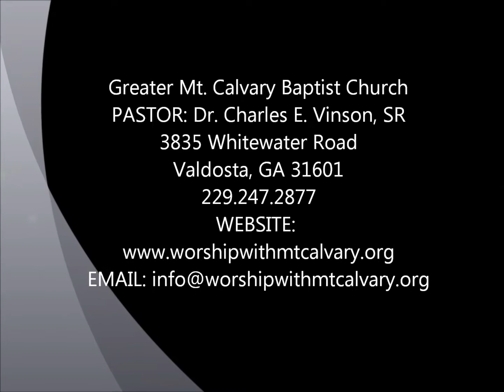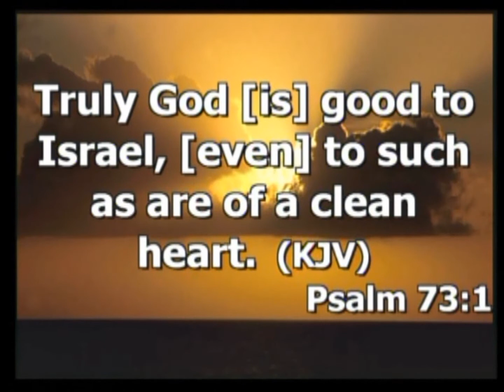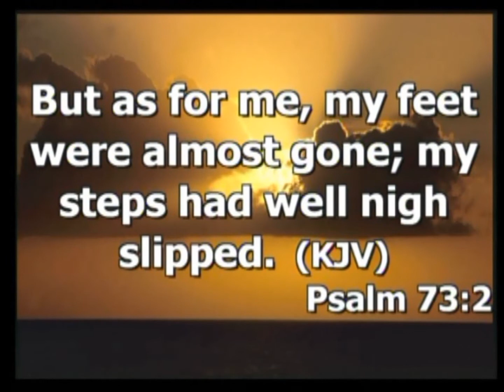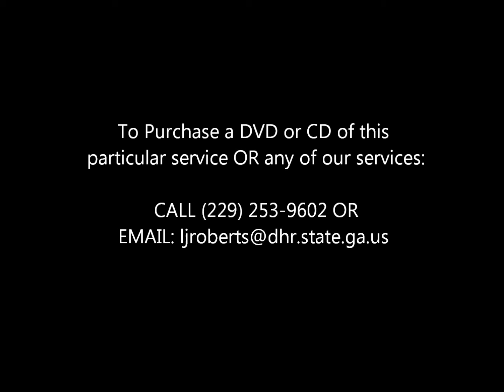Greater Mt. Calvary Baptist Church - Sunday, 1/1/2012 - "Here I Am"